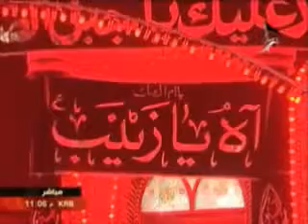زيارة عاشوراء الحاج علي الكعبي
زيارة عاشوراء من الاسرارالمقدسه